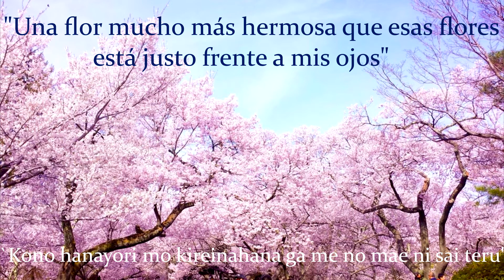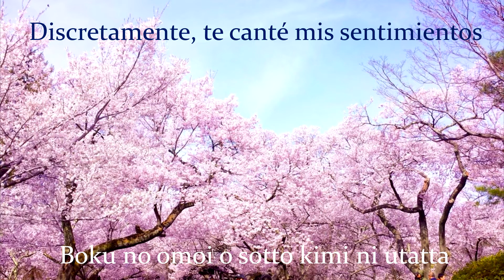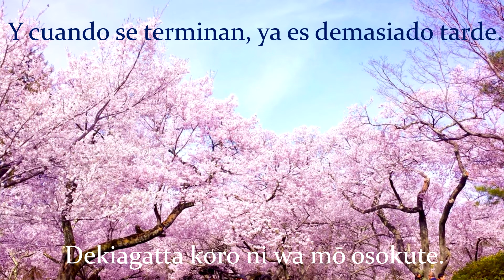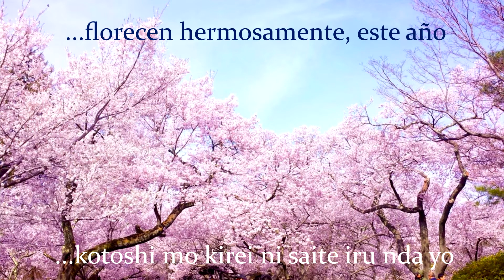KANA BOON - Sakura no Uta (Sub. español/romanji) [Lyrics]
Also, you can give some feedback or make a request.

Sakura no Uta - KANA BOON (Sub español)
Kana Boon sub español
Naruto Kana Boon sub español